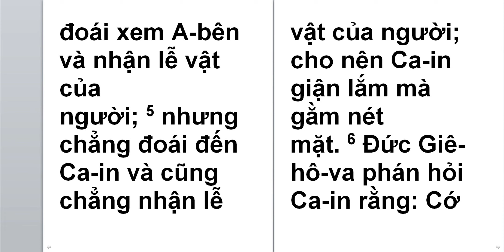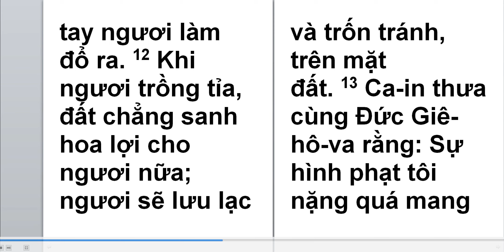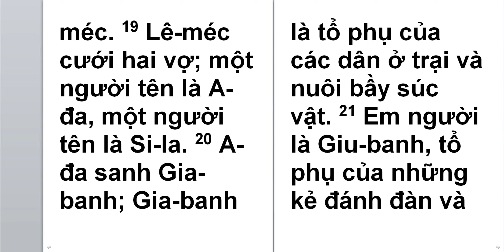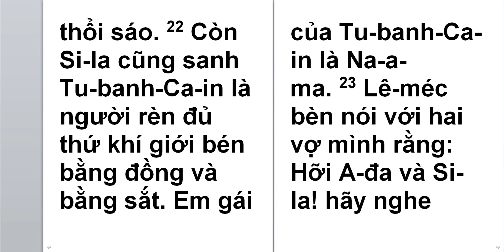Sang the ky 04